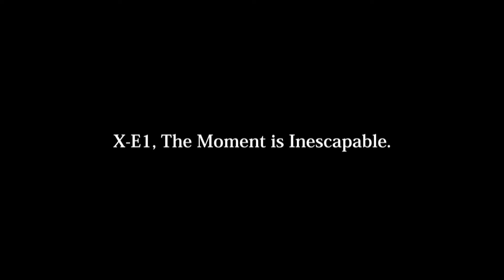Fujifilm X E1